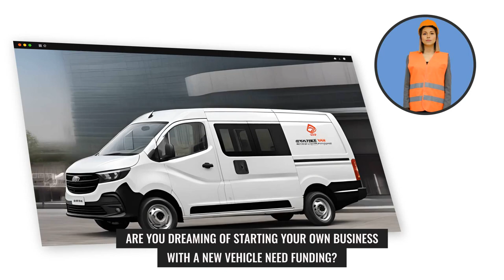GetSmallbizLoansMay15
Dreaming of starting your own business with a new vehicle but feeling stuck? Find That Finance offers Low Doc options for small business owners in Australia. Whether you're just starting out or looking to expand, we can help you secure the funding you need. Visit FindThatFinance.com.au for free pre-approvals and make your business dreams a reality today!